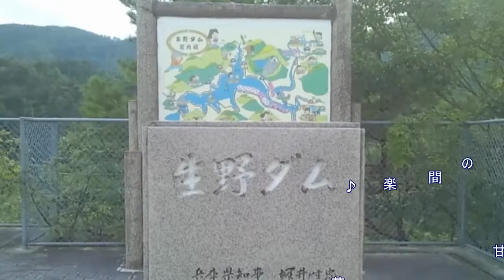【兵庫県】朝来市生野町の生野ダム（銀山湖）の紹介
兵庫県朝来市生野町にある生野ダム（銀山湖）の紹介動画です。
生野ダムは姫路の水瓶と言われています。
ソフト側で手ぶれ補正を付けてみました。

いいかBANされたくなかったら良い子は真似しちゃダメよｗ
俺はYouTuberじゃねえ！